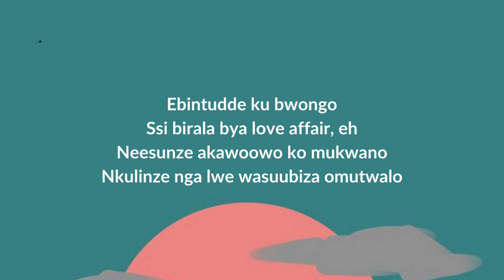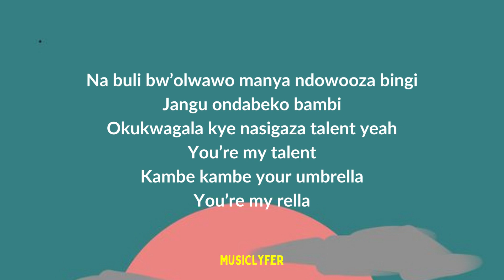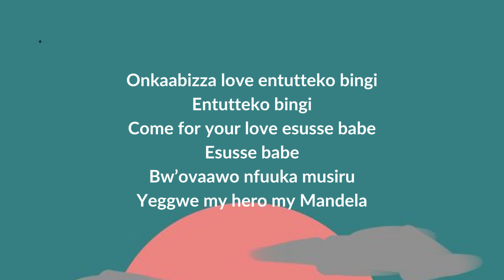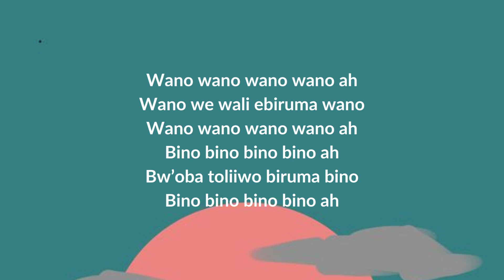Chosen Becky - Wano (Lyrics)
Song Title: Wano
Artist: Chosen Becky